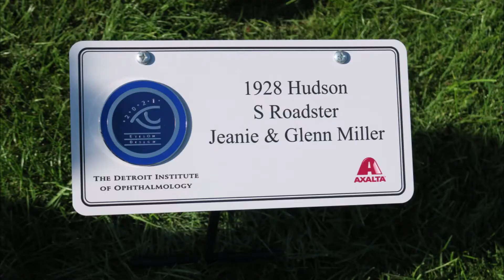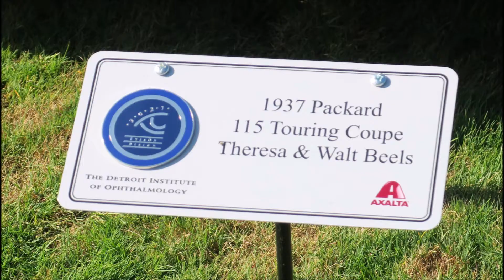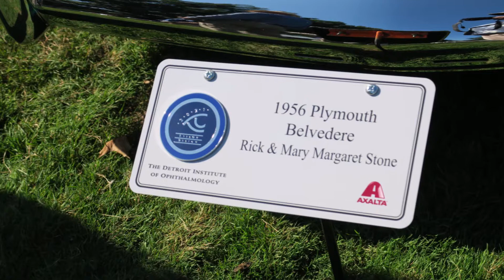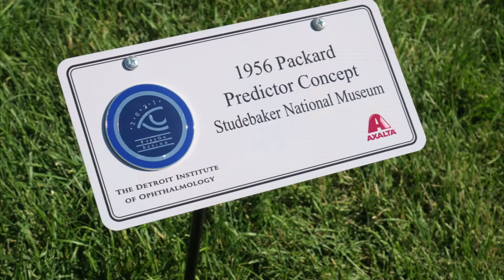EyesOn Design 2021 Show Overview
Here's an overview of the huge 2021 EyesOn Design Car Show held on the grounds of the Ford Estate in Grosse Pointe Shores, MI. Great weather great cars and informative displays. All done to raise money for Henry Ford Health System's Department of Ophthalmology, thus the "EyesOn!"